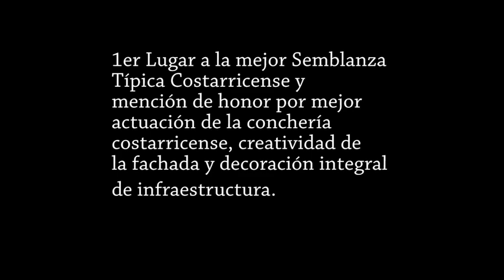Semana Civica Tec 2015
Concurso "Semblanzas de mi Pueblo"
Participación de la Biblioteca Jose Figueres Ferrer